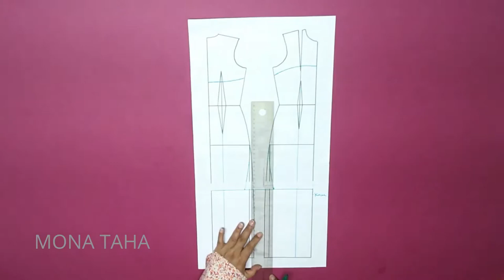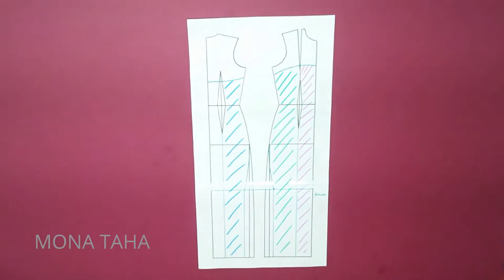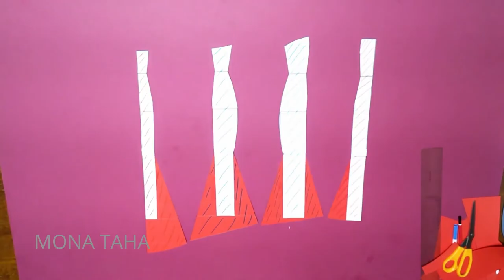HOW TO MAKE MERMAID GOWN STEP BY STEP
HI EVERYONE,IN THIS TUTORIAL I'LL SHOW YOU HOW TO CUT AND SEW THE PATTERN OF A MERMAID GOWN WITH RUFFLES STEP BY STEP ,I HOPE YOU ENJOY THE VIDEO,THANKS FOR WATCHING